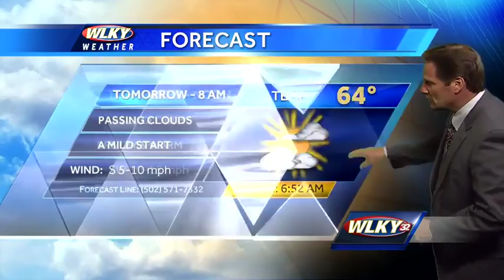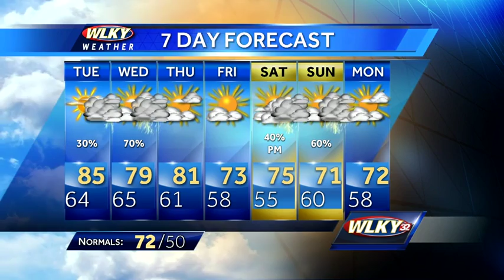Nice night expected Monday